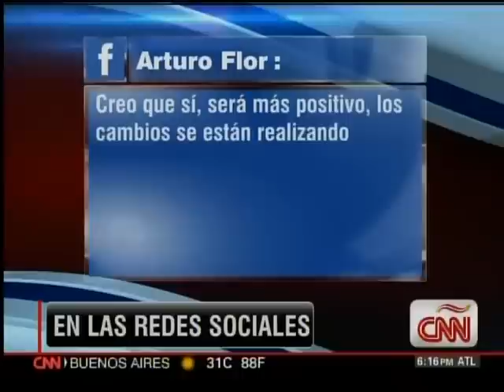Tomas Bilbao analiza la reforma migratoria en Cuba en CNN Español 4-14-13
El director ejecutivo el Cuba Study Group, Tomas Bilbao, analiza la reforma migratoria cubana el dia en que entraron en vigor en el program En Director USA en CNN Español el dia 14 de enero de 2013.